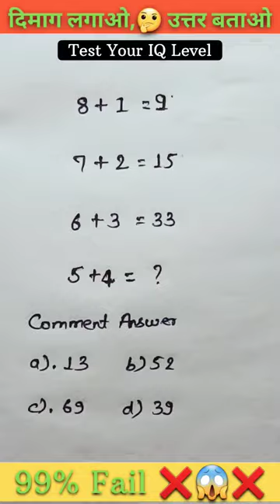Puzzle for competitive exams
About Video:-

Math
Subtraction Best Trick
tricks, subtraction tricks in vedic maths,easy

addition crossword puzzle,
addition and subtraction puzzles with answers,
addition square puzzle,
maths puzzles by imran sir,
puzzle addition and subtraction,
math puzzle for grade 1,
maths puzzle for up students,
maths puzzle for science fair,
maths puzzles for lp,
maths puzzle for project,
math cross puzzle,
math puzzle with solution,
math puzzle math puzzle,
math puzzle with sticks,
math puzzle with answer,
maths puzzle with cardboard,
maths puzzle with answer in tamil,
mathematical puzzle with answer,
math puzzle difficult,
math puzzles shorts,
mathematical riddle,
math circle puzzle with solution,
math puzzle in english,
maths puzzle in kannada,
maths puzzle in gujarati,
maths puzzles chart,
maths puzzle in marathi,
mathematics puzzle in malayalam,
math hard puzzle with solution,
maths puzzles in 6th class,
maths puzzles in english with answers,
maths puzzles like sudoku,
math problem of age,
math problem on age,
math problem on train,
maths puzzles for magazines,
math problem plus,
math problem to solve,
maths puzzles class,
maths puzzle write up,
maths puzzle write up malayalam,
maths puzzle and answer,
maths puzzle and games,
matt riddle vs seth rollins,
math puzzle with answer in hindi,
math puzzle with explanation,
math puzzle with answer and explanation,
math puzzle with answer class 10,
math puzzle with prime numbers,
mathematical puzzles with answers,
maths puzzles with answers malayalam,
maths puzzles with answers shorts,
maths puzzles with answers tamil,
how to solve a math puzzle,
maths puzzles 7th class students,
maths puzzles 7th standard,
maths puzzles shorts,
maths puzzle how to solve math puzzle